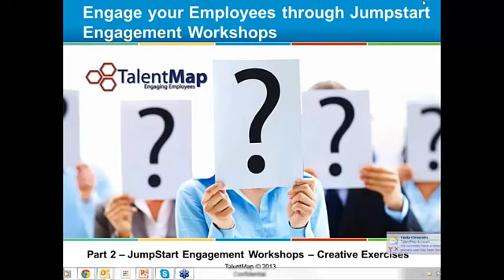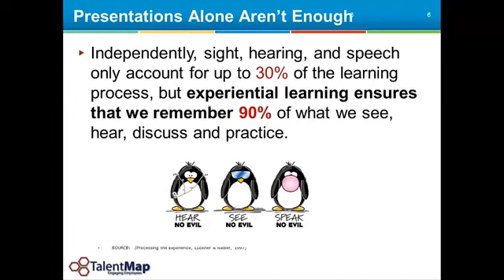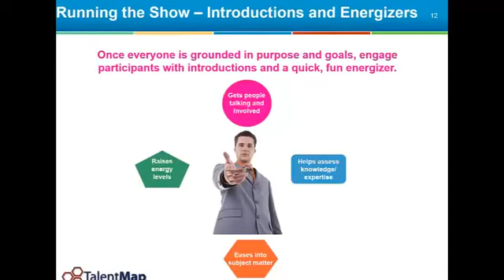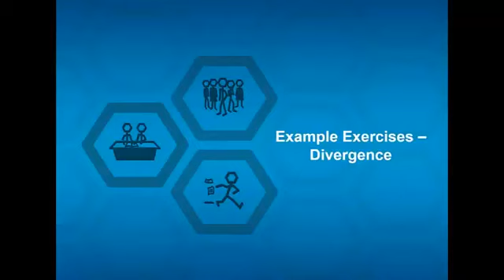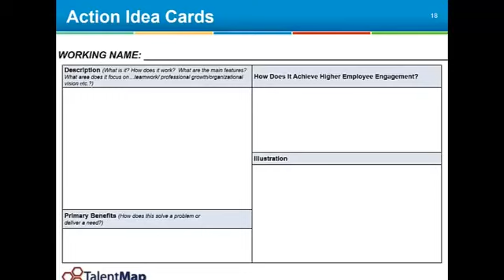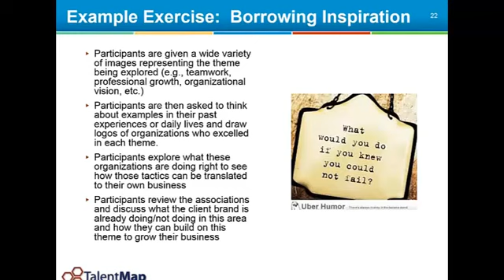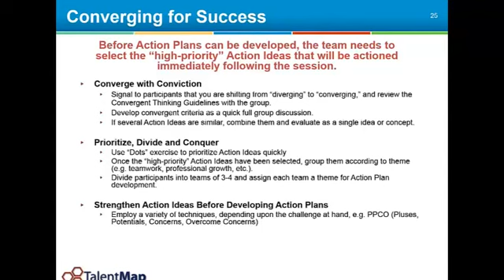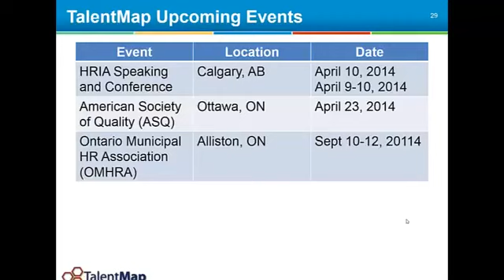Jumpstart Engagement Webinar Part 2 27mar14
Part 2 of ~40 min webinar on facilitation best practices to improve employee engagement. Using market research techniques to tap into employee creativity and innovative thinking in problem solving.  Techniques such as "'Paper Dolls" to help diffuse emotionally charged workplace issues.